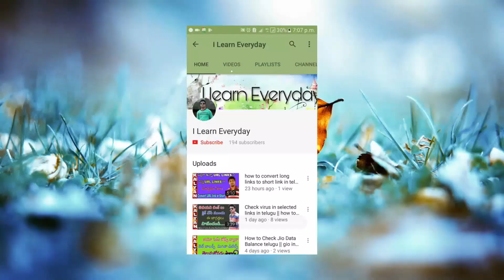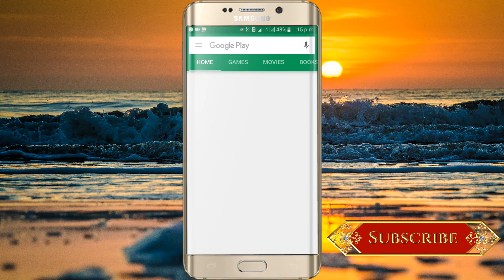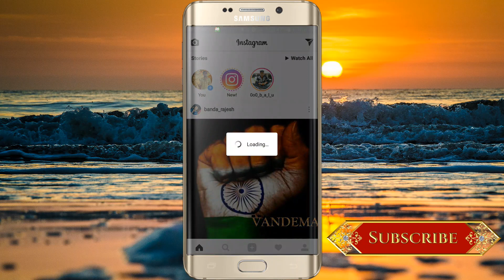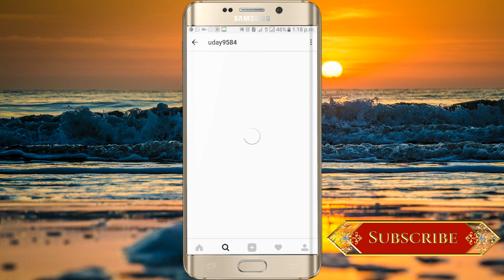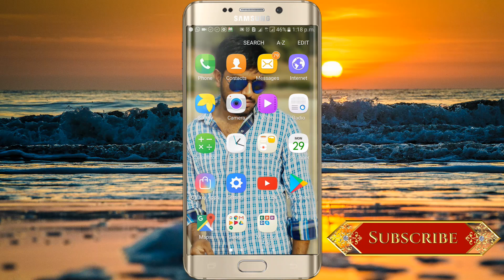How to download instagram photos on android mobile | Telugu